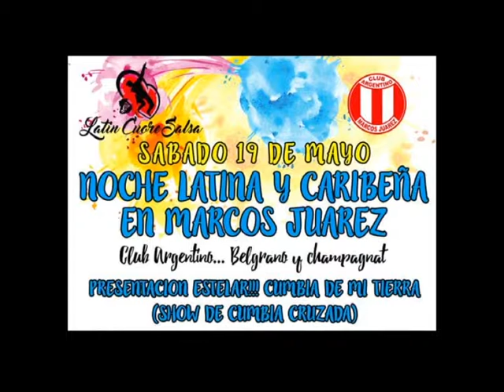CHARLY JUAREZ TALLER DE CUMBIA CRUZADA